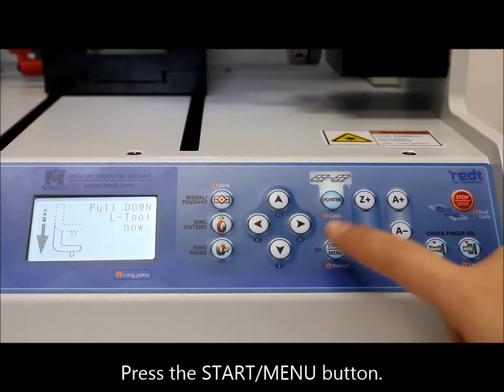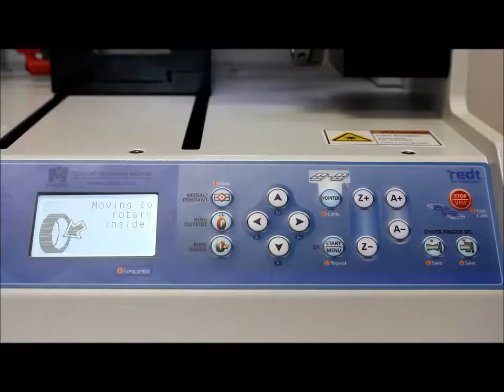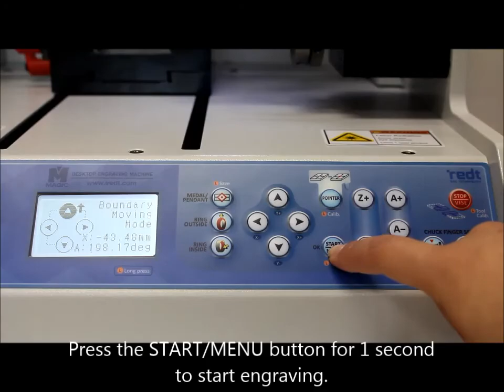How to Engrave Inside of Bangle with MAGIC-50 & 70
Not all the Bangles are available.
Only round and closed bangles are possible. And the maximum inner bangle diameter is 78mm.